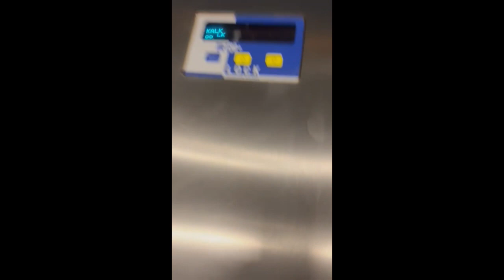1375-402: Lock Inspection Systems Ltd. pipe line metal detector head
Lock Inspection Systems Ltd. pipe line metal detector head, serial number: 35651-1, year of construction: 03-08, 100-240 V, 50/60 Hz, 3 A, diameter pipe: 55 mm, total dimensions: 400 mm x 500 mm x 790 mm.